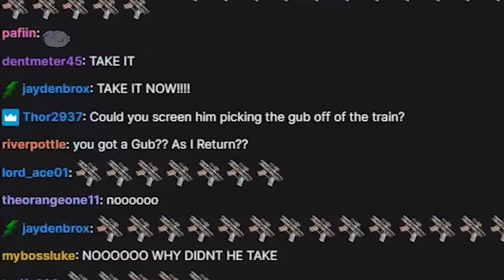Borderlands 2 | Quadruple Spawns Salvador Funny Moments And Drops | Day #6